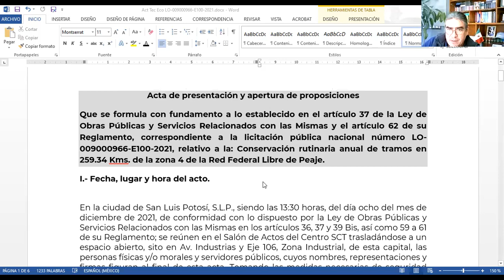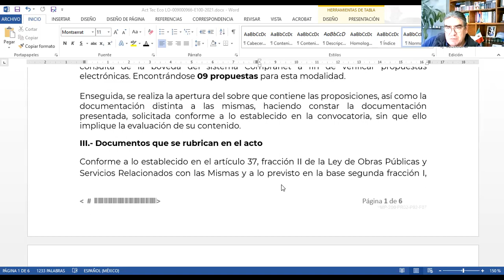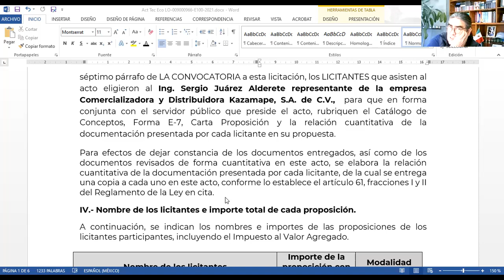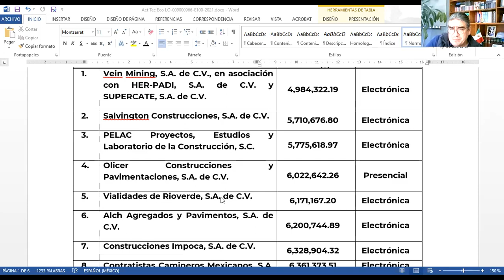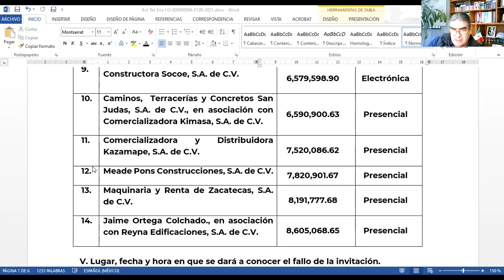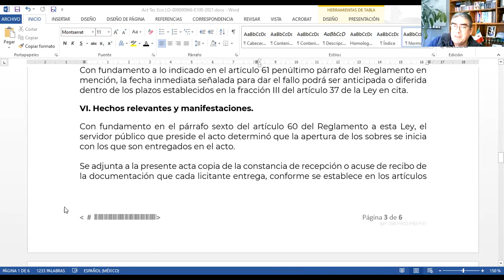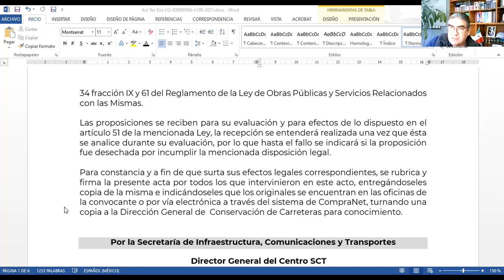Acto de presentación y apertura de propuestas en San Luis Potosí No. LO-009000966-E100-2021